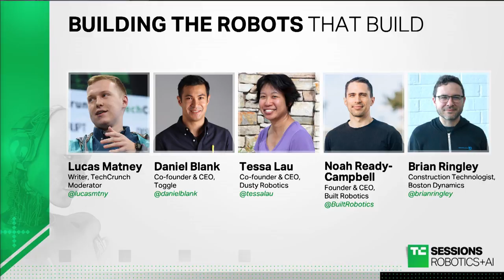Building the Robots that Build | TC Sessions: Robotics + AI 2020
Can robots help us build structures faster, smarter and cheaper? Built Robotics makes a self-driving excavator. Toggle is developing a new fabrication of rebar for reinforced concrete, Dusty builds robot-powered tools and longtime robotics pioneers Boston Dynamics have recently joined the construction space. We’ll talk with the founders and experts from these companies to learn how and when robots will become a part of the construction crew.